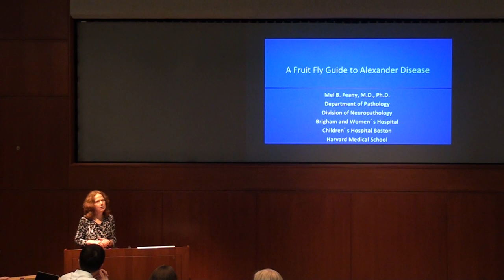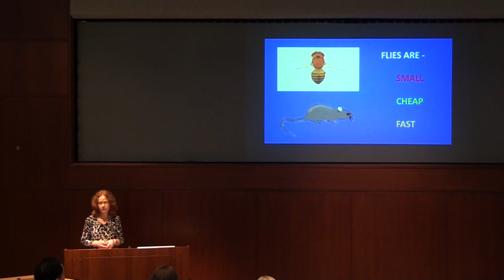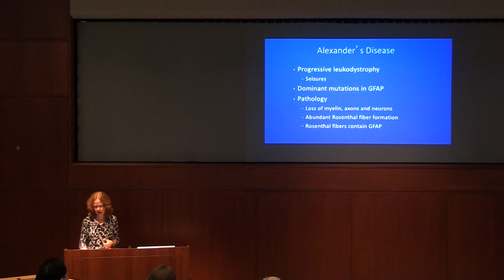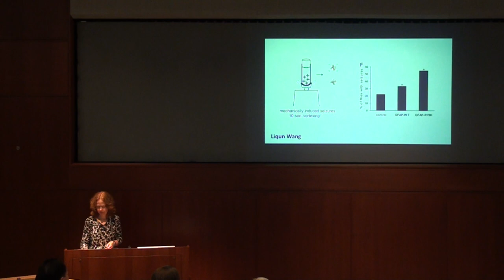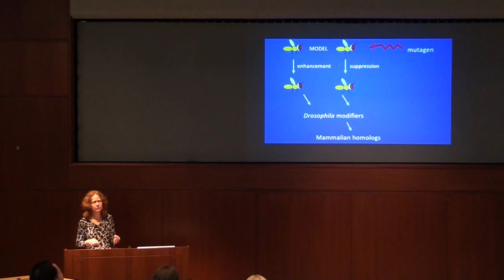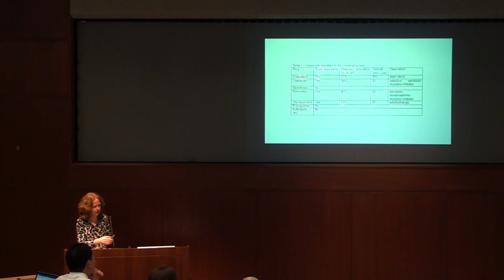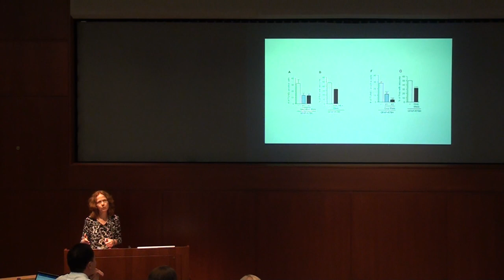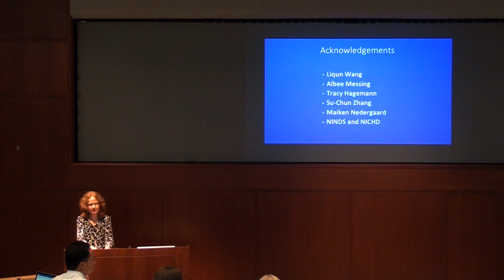2018 Alexander Disease Family Conference - Mel Feany, MD, PhD